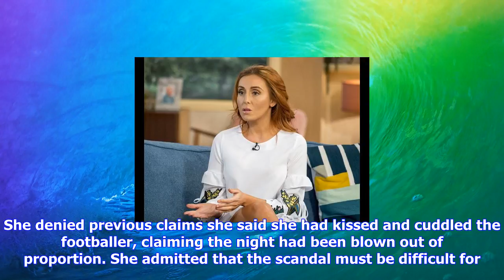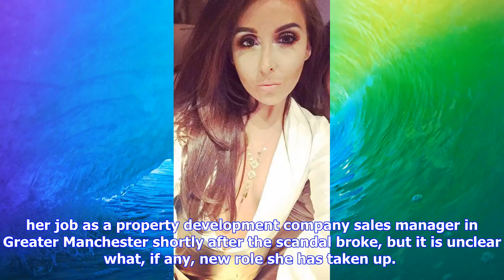Breaking News | Coleen rooney 'slams wayne party girl laura simpson'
Coleen rooney 'slams wayne party girl laura simpson'

Published 2027 EDT, 16 September 2017 Updated 0550 EDT, 17 September 2017 She enjoyed a night out wi...